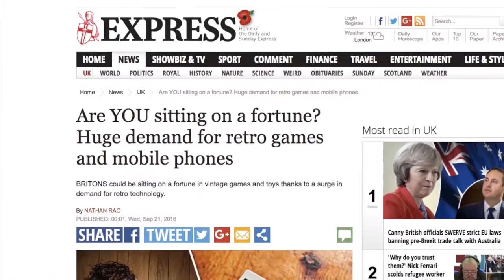SUM Talk - Retro Video Game Boom - Please stop!!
SUM Guy Wes discusses (and semi-rants) about the retro video game boom taking over the UK.